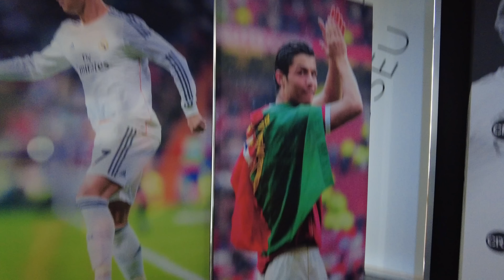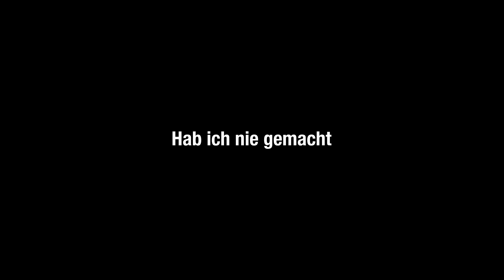CR7 MUSEUM OVERRATED!?I MADEIRA VLOG TAG 1 IN FUNCHAL🔥🇵🇹I joshiiks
Socials:
Zweit Kanal:@twitchjoshiks